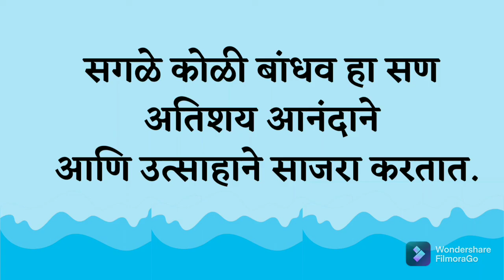नारळी पौर्णिमा माहिती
नारळी पौर्णिमा 🥥🙏🌴💐🌊 | कोळीबांधव मराठीसण @qualityeducation6871